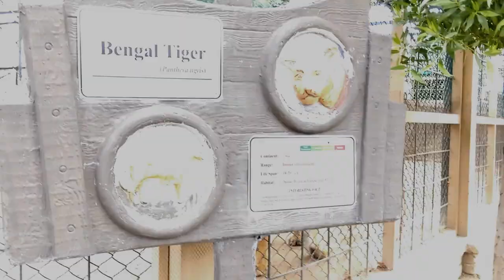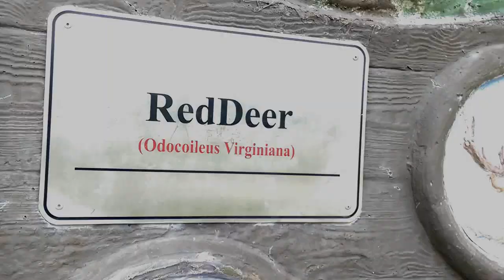City Housing Society District Jhelum Pakistan 2019